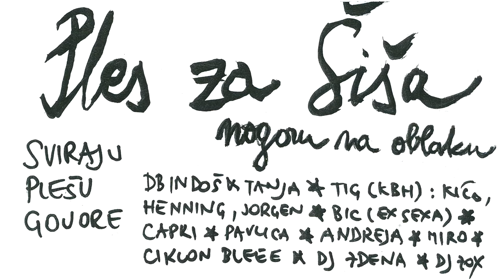Ples za Šiša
U ponedjeljak 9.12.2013 Željko Zorica-Šiš slavio bi 56. rođendan.

DBINDOŠ/Tanja Vrvilo (Zagreb): Šahtofonija za Ludbreške rode
Telephatic International Group - T.I.G. (Danska; Zlatko Burić-Kićo, Henning Frimann, Jørgen Rasmussen)
Bic (Nizozemska; gitara - ex SeXa, Pink Noise Quartet)
Capri (Zagreb; sax, keyboards - Kugla, Haustor, Cul-de Sac, Pink Noise Quartet, De Reizende Verkoper, Trobecove krušne peći)
Igor Pavlica (Zagreb; truba - Haustor, Cul de Sac, Jinx, Kawasaki 3P)
Andreja Kurelec Košavić (Zagreb; vokal, truba - Pink Noise Quartet, Cul-de-Sac, Drunkboat Orchestra)
Miro Mance(Zagreb; vibrafon); ciklon bleee (Zagreb); puštanje balona u nebo